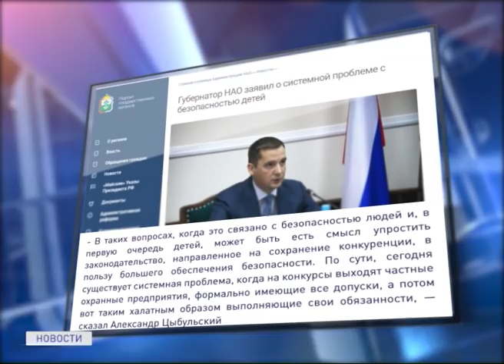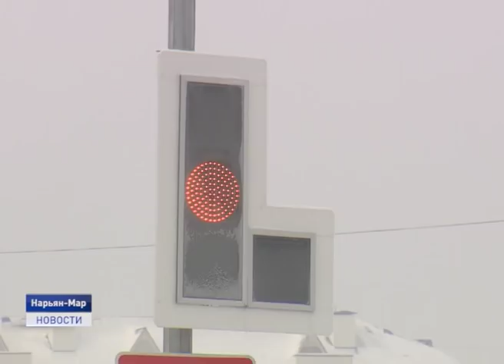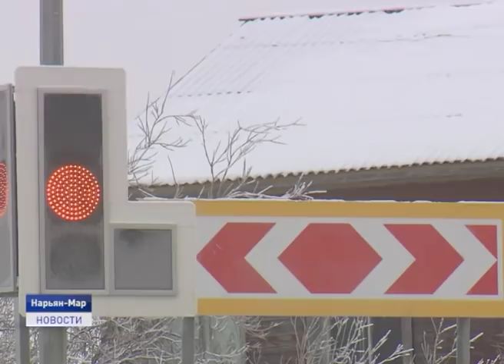Новости Ненецкого округа от 01.11.2019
Подозреваемый в убийстве 6-летнего мальчика Денис Поздеев взят под стражу на 2 месяца. Следственные действия продолжаются.

В администрации региона состоялось закрытое совещание с участием представителей правоохранительных органов. По его окончании глава региона пообщался с журналистами.

После отключения светофора на Т-образном перекрестке произошло сразу 2 дорожно-транспортных происшествия. Один из нарушителей скрылся с места ДТП.

Общины КМНС получат окружную поддержку. Денежные средства пойдут на улучшение материально-технической базы, в частности, на покупку снегоходов.